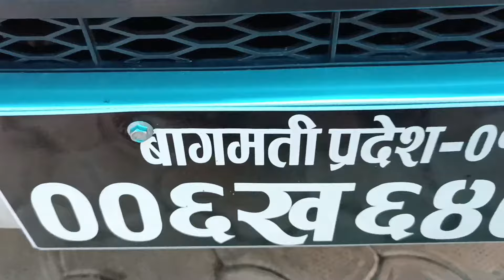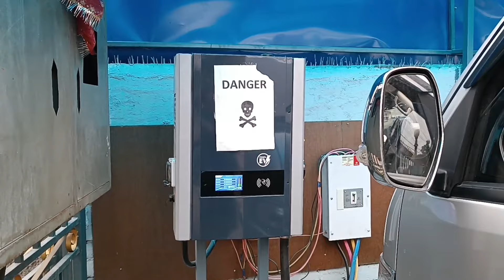New EV Higer# Koshi AC deluxe dharan sindhuli kathmandu🚍️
New Koshi AC EV Higer Dharan sindhuli day sarviceKathmandu 😍🚌🚌Dashain ma naya koshi ma Kathmandu sarasar😀😀🚌🚌🚌

Super Koshi Deluxe Dharan to Kathmandu 😉 Sajelo Yatra Ko lage Koshi Deluxe 🇳🇵😍😍

Video capture by: Redmi 11 pro mi
Video edit by: capcut

Name: Rabin Shahi
Address: Dharan 13 sunsari

Your Queries 👇👇
deluxe bus koshi
night koshi bus
super Koshi
metro koshi dharan to Kathmandu
deluxe bus of Nepal
koshi bus day and night
koshi bus 🚌
koshi air suspension bus
koshi deluxe night
koshi deluxe day
deluxe bus in Nepal 🇳🇵 🇳🇵